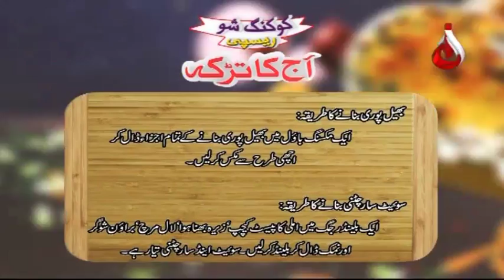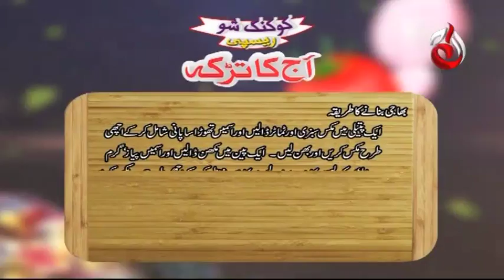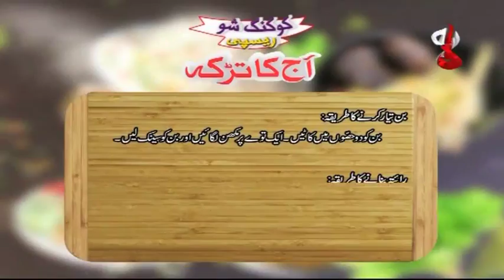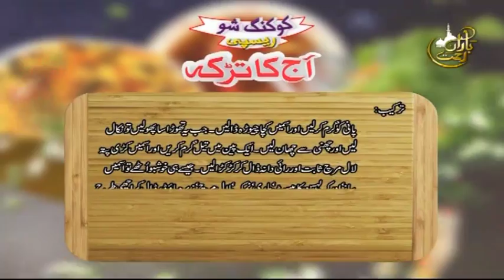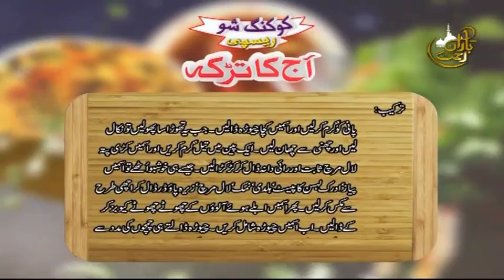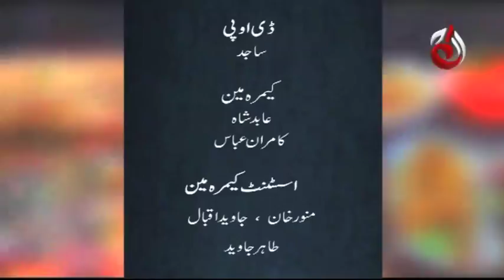Ramazan Special Pav Bhaji | Aaj Ka Tarka - Episode 280 | Chef Gulzar